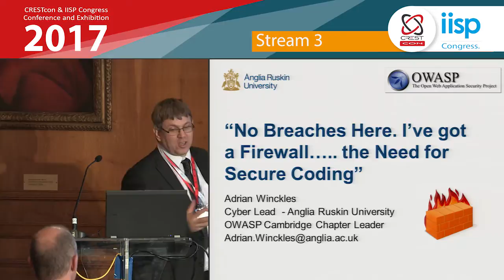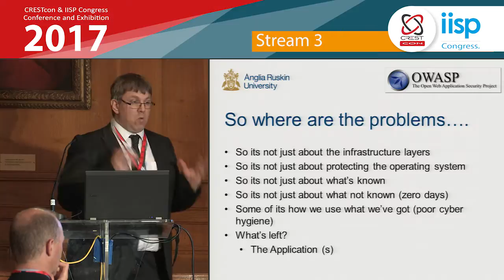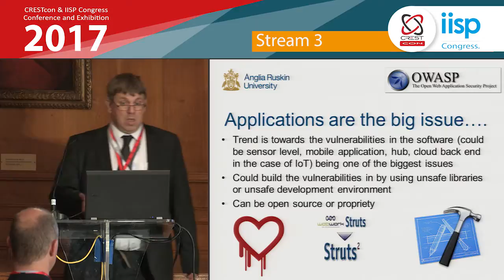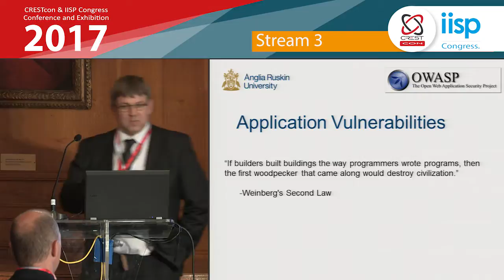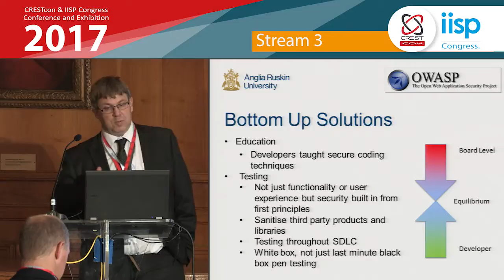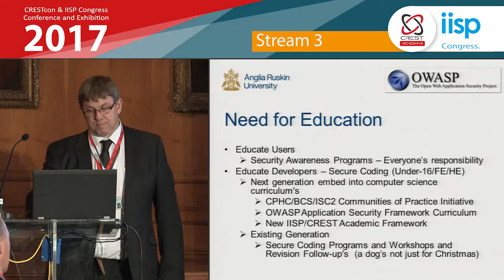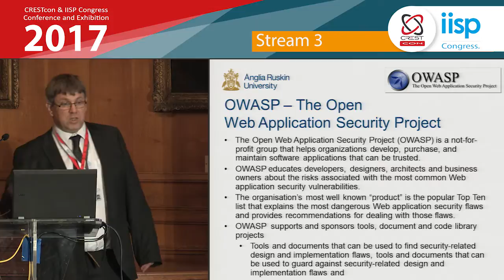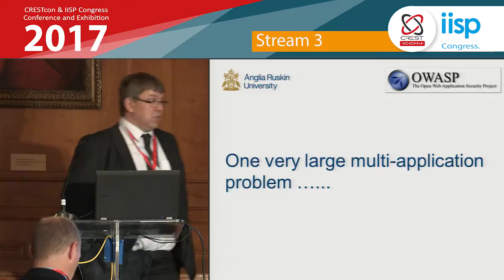IISP Congress 2017: Adrian Winkles; No breaches here. I've got a firewall...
IISP Congress & CRESTCon 2017

- No breaches here. I've got a firewall... the need for secure coding -

Adrian Winkles; Board Member, OWASP Europe

The old adage and corny catchphrase “there are two types of
organisation, those who know they’ve been hacked and those
that don’t…” still continues to ring true. Why do we continue to
place our hope in our existing layers and layers of infrastructure
protection and our “defence in depth” and if by doing so why
are we still suffering breaches and losing our data? Those on
the dark side only have to be “lucky” once to gain access to
your data, we have to be lucky all the time. What have we
forgotten and what else should we be doing to redress some
of the balance to increase our “luck” in the dawn of everything
connected to everything else everywhere?

There is one final frontier we have yet to conquer in our quest to
stem the tide of ever increasing data breaches, the application.
In this talk we will examine why application security still eludes
many organisations, what we can do to improve the situation
and the new nemesis which when combined with application
security issues creates an even bigger headache….

Adrian Winckles is Course Leader/Senior Lecturer for BSc
(Hons) Information Security and Forensic Computing and
Security Researcher at Anglia Ruskin University. He is OWASP
Cambridge Chapter Leader, OWASP Europe Board Member
and is involved in rebooting the Cambridge Cluster of the UK
Cyber Security Forum. His security research programs include
(in)security of software defined networks/everything (SDN/
Sdx), novel network botnet detection techniques within cloud
and virtual environments, distributed honeypots for threat
intelligence, advanced educational techniques for teaching
cybercrime investigation and virtual digital crimescene/incident
simulation. He has successfully completed a contribution to
the European FP7 English Centre of Excellence for Cybercrime
training, research and education (ECENTRE). He is vice chair of
the BCS Cyber Forensics Special Interest Group.